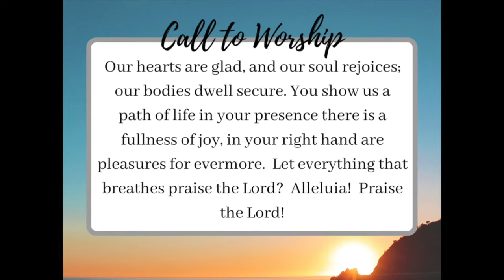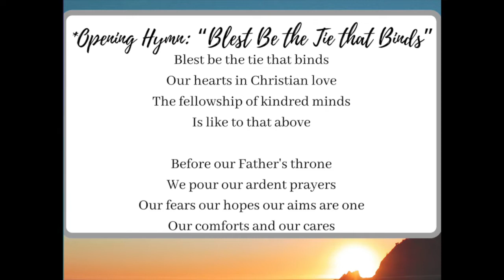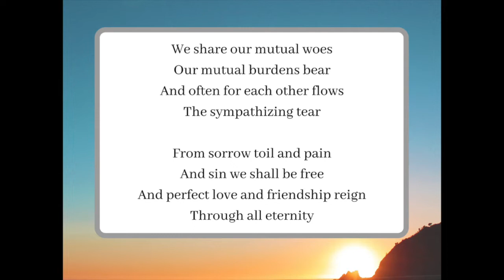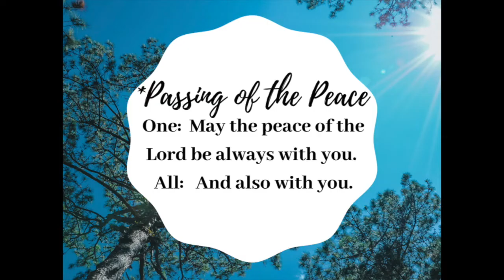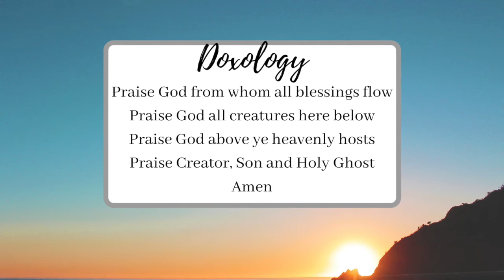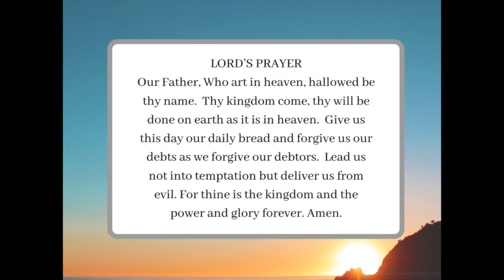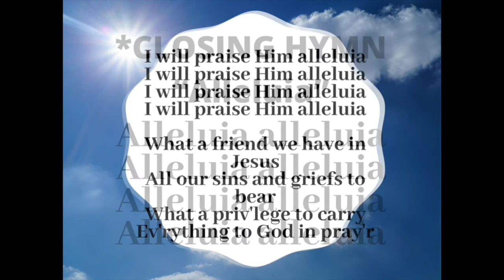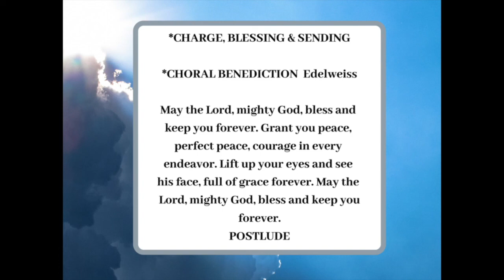Au Sable Grove Sunday Worship 4 19 20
Au Sable Grove Presbyterian Church- Sunday Worship Service April 19, 2020
Church Address: 5021 Wheeler Rd, Yorkville, IL 60560